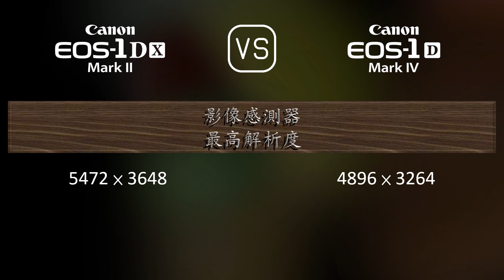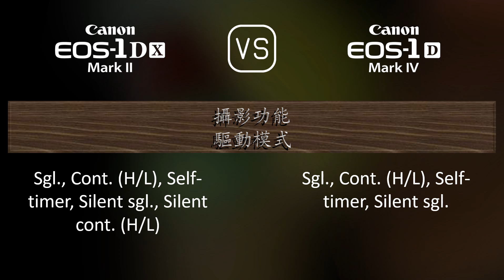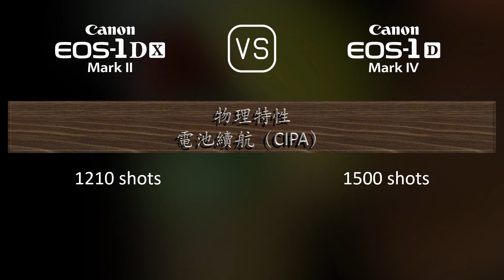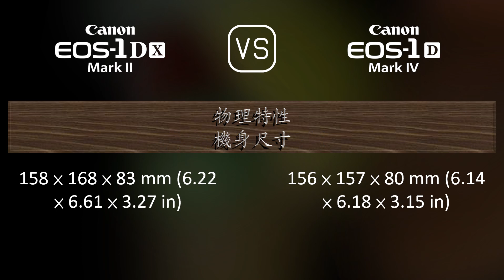Canon EOS-1D X Mark II 與 Canon EOS-1D Mark IV 的規格比較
本片是 Canon EOS-1D X Mark II 與 Canon EOS-1D Mark IV 的功能概述和規格比較 (comparison of specifications)，希望對您有所啟發。感謝您的支持。

00:25 推出
00:33 機身
00:40 影像感測器
01:01 影像
01:16 光學與對焦
01:41 屏幕
01:58 取景器
02:09 攝影功能
03:03 錄像功能
03:17 儲存
03:20 連接性
03:45 物理特性
04:03 雜項